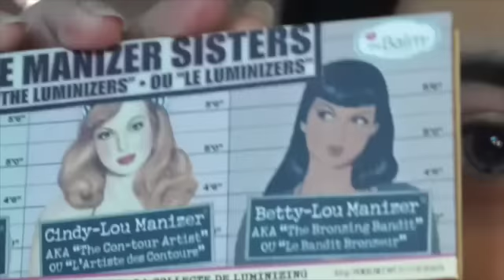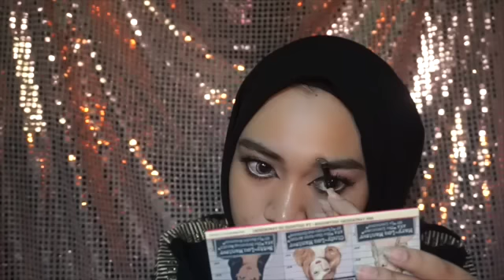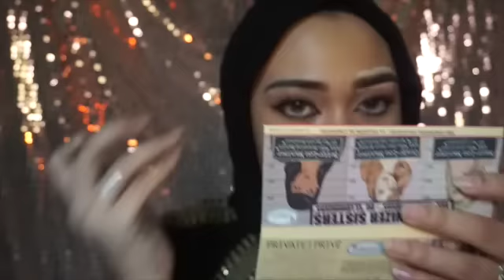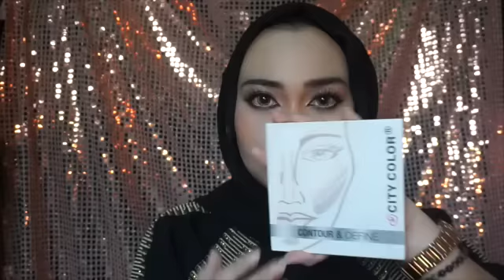Makeup lebaran Arabian | Flabinardh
produk
1. Napca Nuskin
2. Makeover Base Corrective (purple normal skin)
3. Primer LA Girl Smooth
4. PRO Conceal LA Girl (classic ivory)
5. Sleek eyeshadow palette (oh so special)
6. The balm luminezers sisters(mary-lou)
7. Eyeliner silky girl
8. NYX JEP (Milk lait 604)
9.Maybeline Mascara Magnum Barbie
10. NYX Eyebrow Gel (brunette)
11. Foundation Revlon photoready (shell)
12. Pro conceal LA girl (espresso)
13. Makeover Translucent powder(05 snow)
14. NYX Stay Matte powder (02 Nude)
15. Makeover blush on(caribean sunset)
16. City Color Contour& Define
17. Lip Paint Zoya
18. Lip tint The face shop (02)